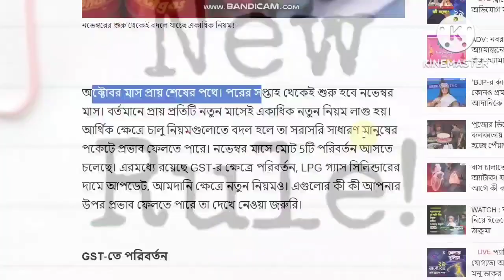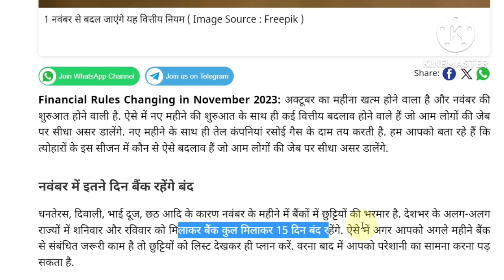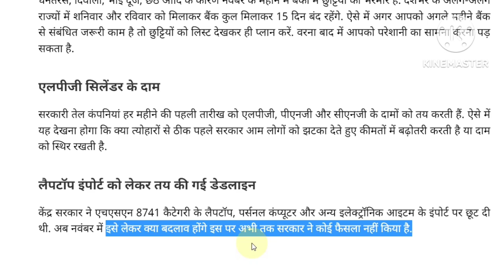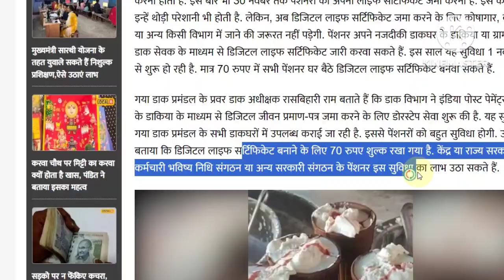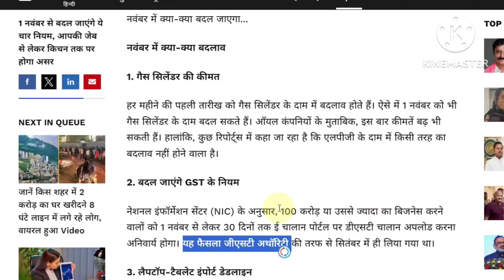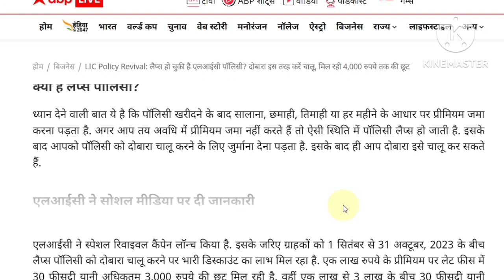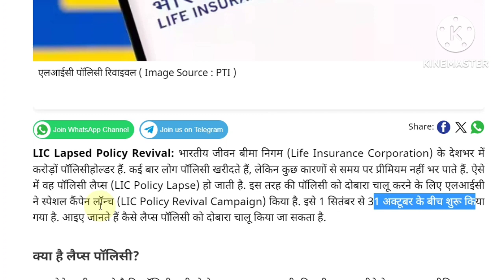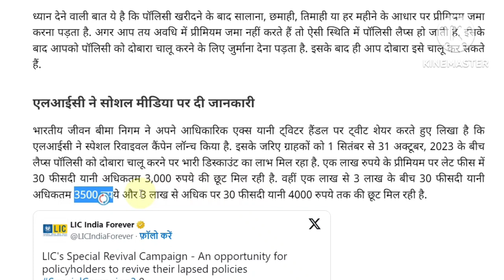১ নভেম্বর থেকে বদলে যাচ্ছে 7 নিয়ম- গ্যাস সিলিন্ডার,হোয়াটসঅ্যাপ, ব্যাংকে বই থাকলেও নতুন নিয়ম Rules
১ নভেম্বর থেকে বদলে যাচ্ছে 7 নিয়ম- গ্যাস সিলিন্ডার,হোয়াটসঅ্যাপ, ব্যাংকে বই থাকলেও নতুন নিয়ম Rules